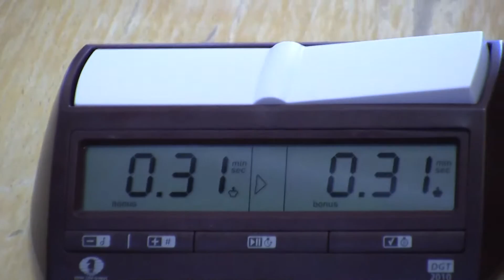Elista Chess Rapid 2 20120404144651.mts